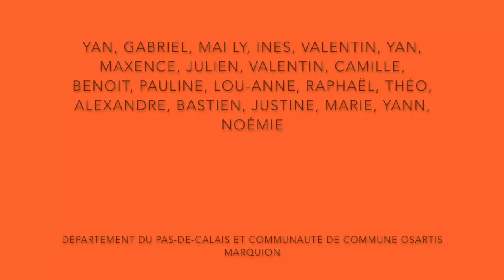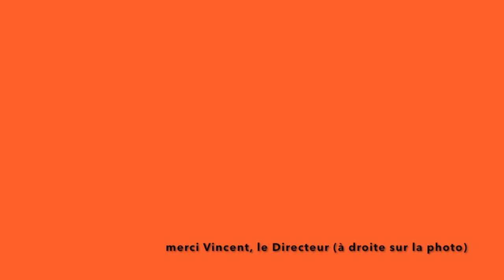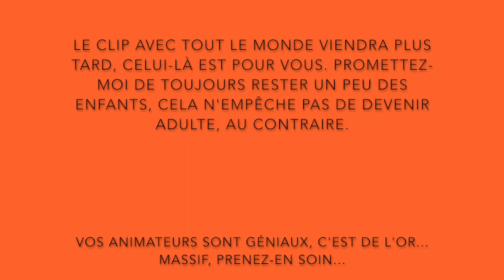Making of du Centre Aéré de Inchy en Artois - Au Bal Masqué - La Chorale à domicile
Après une semaine à Marquion,
pour préparer le prochain clip de la Chorale à Domicile, j'avais envie de dire MERCI à ces enfants.

Chers moyens et grands,
Avant la sortie du clip à venir
Voici une petite vidéo, comme une lettre tendre.

J’ai adoré vous rencontrer, chacun d’entre vous,
j’ai adoré vous entendre chanter, vous regarder danser, jouer ensemble, courir, vivre quoi !

Je vous souhaite le meilleur pour la suite. La vie est une aventure folle parfois merveilleuse, parfois épouvantable et tout à la fois et en même temps aussi. Vous êtes votre propre trésor,  votre propre richesse, vous êtes des merveilles, prenez soin de vous, restez toujours un peu enfant s’il vous plait. Cela n’empêche pas de devenir adulte et responsable. Vous garderez accès à cette source d’énergie intérieure et infinie de vos êtres.

La bande son est la version instrumentale de « Sorry » de Halsey, chanté par Justine avant mon départ

MERCI au Département du Pas-de-Calais
MERCI à Anne Auffret et la Communauté de Commune d’Osartis Marquion dans le cadre du Compagnonage avec la Cie On Off
MERCI à Marie-Sigrid Minet de la Cie On Off qui a rendu cette expérience possible
MERCI à Emilie du Pôle Jeunesse
MERCI au centre aéré d’Inchy en Artois et son directeur Vincent et aux quatre animateurs fantastiques, leur soutien et leur confiance : Camille, Benoit, Noémie et Yann

Les moyens se prénomment :
Mai Ly, Gabriel, Ines, Valentin, Yan, Maxence, Julien et Valentin
Et les grands sont :
Pauline, Lou-Anne, Raphaël, Théo, Alexandre, Bastien, et Marie